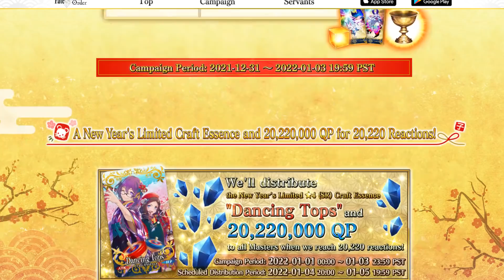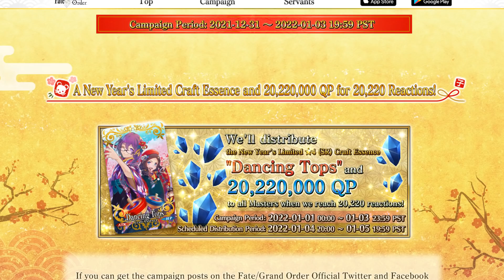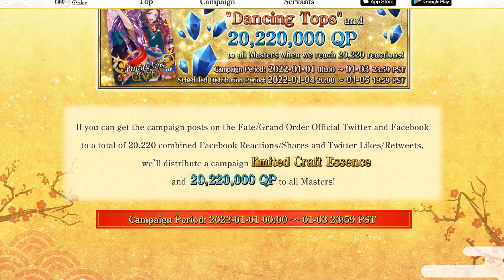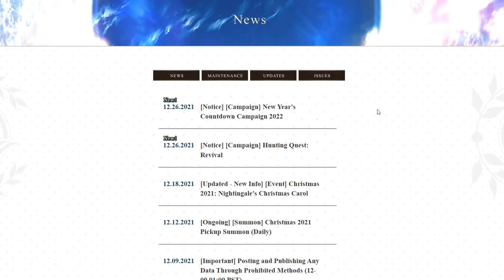Fate/Grand Order USA 2022 Campaign Information Released!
[PARTNERS]
►Card Arena